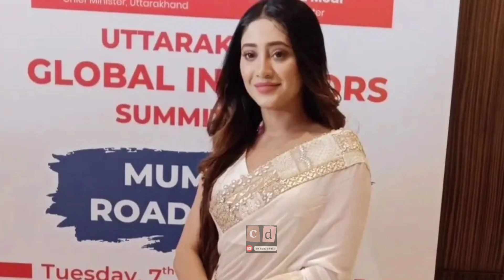Shivangi Joshi Looking So Decent & Sweet In White Saree At Event Today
Hello

Thanks